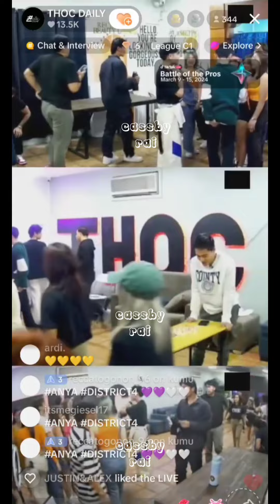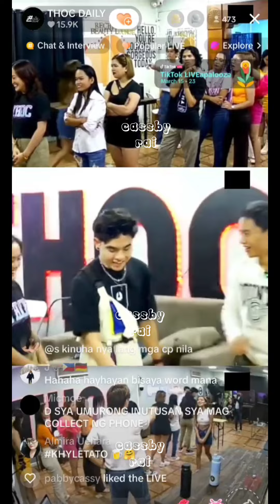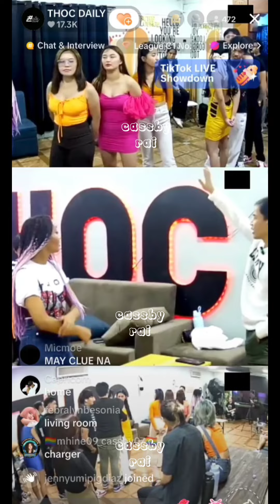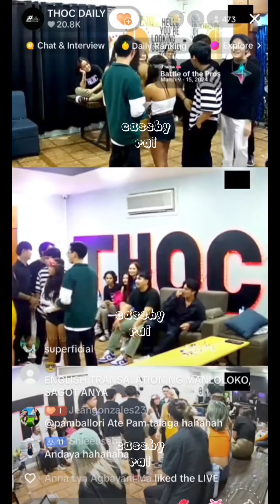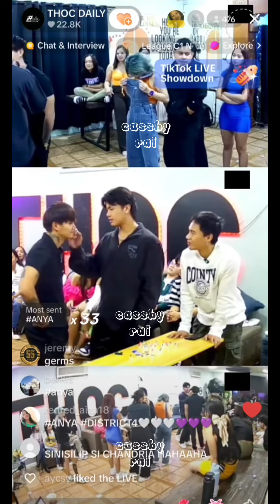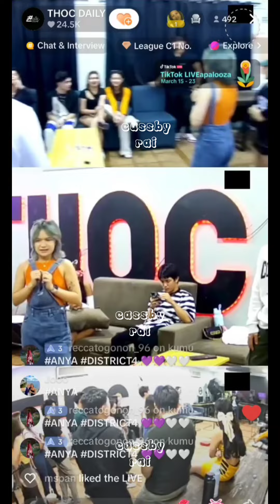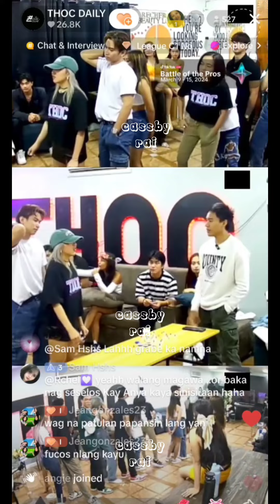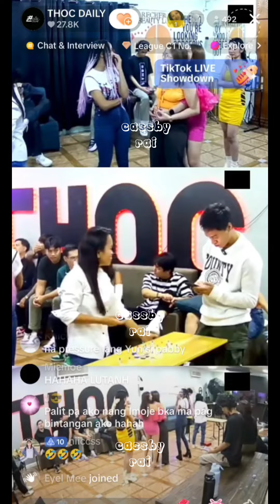THOC DAILY | FUN CHALLENGE | MARCH 15, 2024 | CASSBY